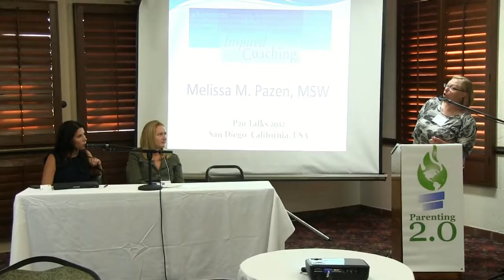Melissa Pazen, P20 Talks 2012 San Diego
Melissa Pazen, Thought Leader for the Parenting 2.0 international consciousness movement and Founder of Inspired Coaching, presenting for the (Digital Safety) "Can't Tech This" panel at P20 Talks 2012 in San Diego, California. P20 Talks was the first conference in history to gather educators from multiple professional fields and continents and recognize Life Skills as distinct, critical skill sets teachable by third-party educators.